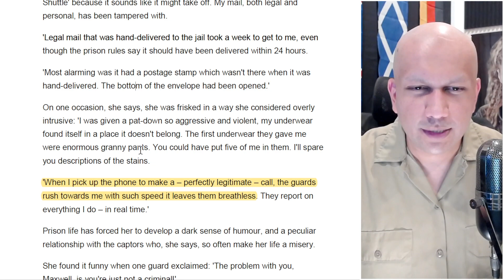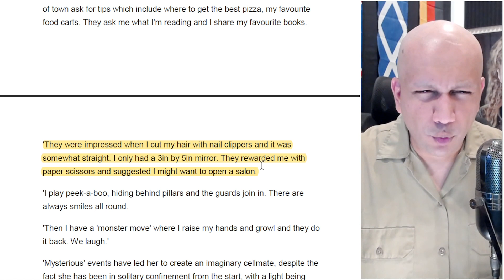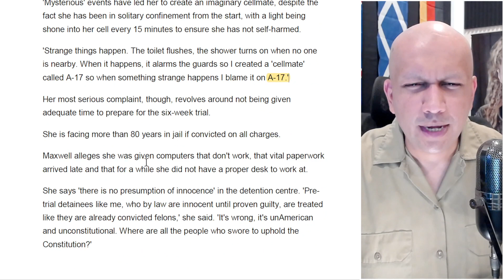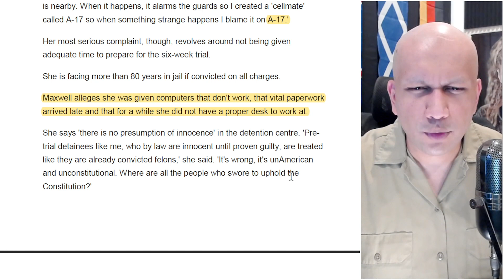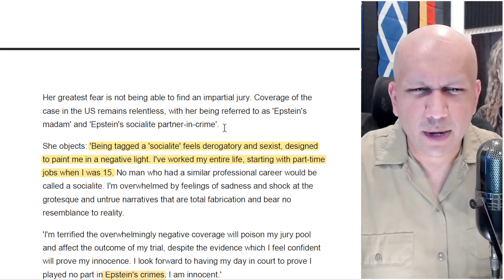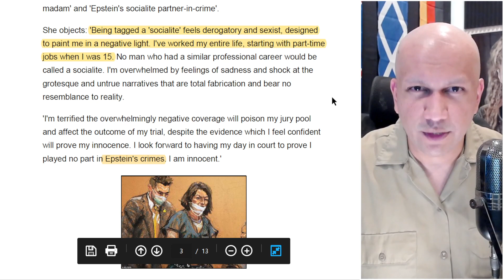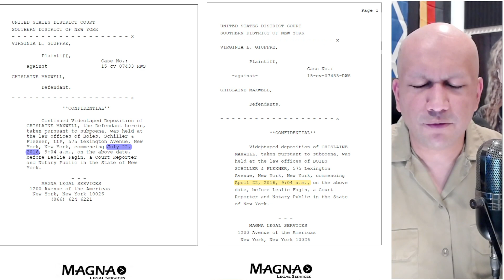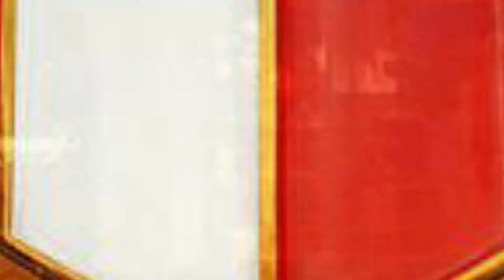Ghislaine Maxwell Says She Has An Imaginary Friend In Jail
My latest update on Ghislaine Maxwell.

▶ My Educational and Professional Qualifications:
Academic Training: